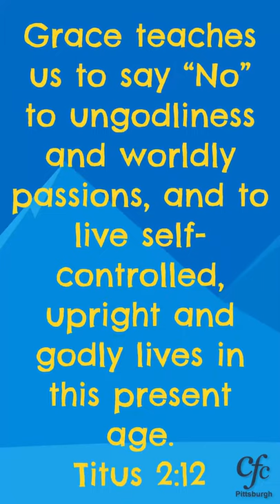Memory Verse - Titus 2:12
Grace teaches us to say “No” to ungodliness and worldly passions, and to live self-controlled, upright and godly lives in this present age.
Titus 2:12